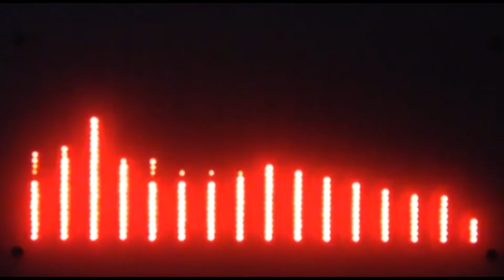Matchakolgre Baptist Church Choir- "Ka•sarang An•ching Ka•sagrikna"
AMBC Choir Practice session